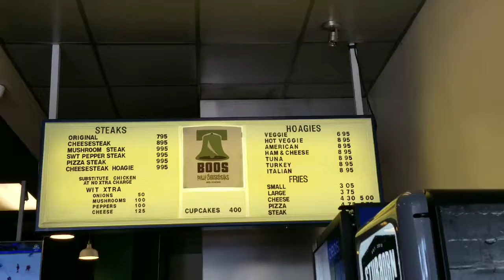Boo's Philly in Koreatown | CouchPotatoCook.com